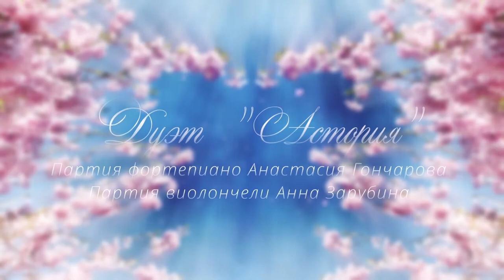дуэт "Астория", партия фортепиано Анастасия Гончарова, партия виолончели Анна Зарубина